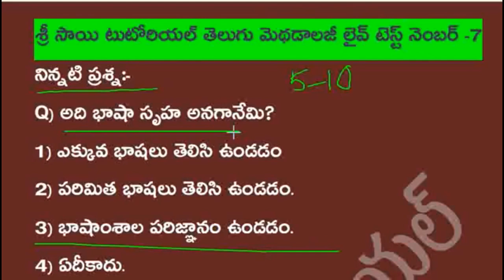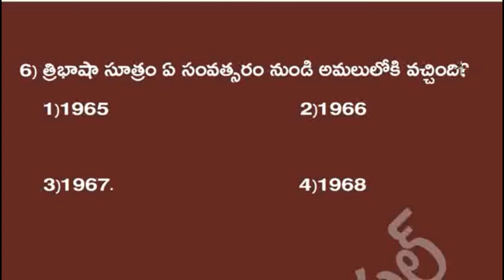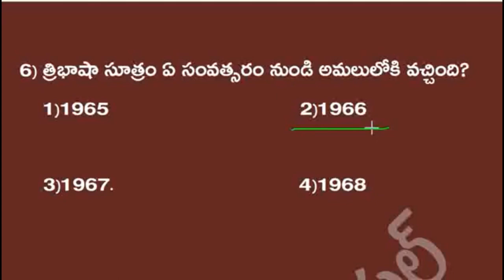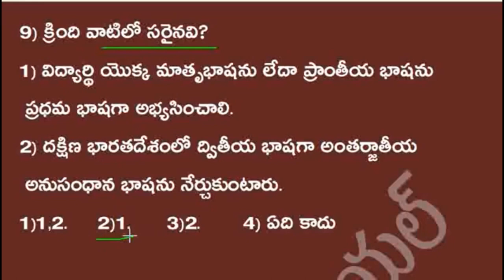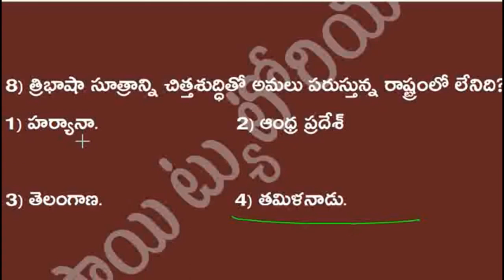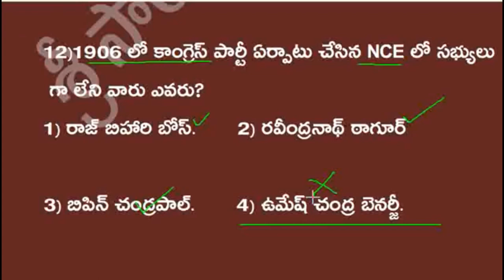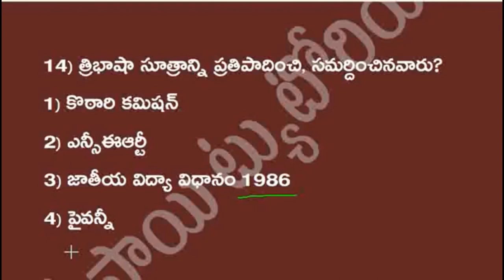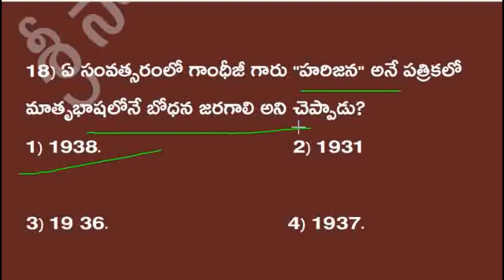DSC,CTET DEC 2022 | నిర్వచనాలు ఇలా లాజిక్ గా గుర్తుపెట్టుకోండి. M.IMP TOPIC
💥D.Ed,B.Ed వారికి గుడ్ న్యూస్
KVS 13,404 KVS TEACHER NOTIFICATION పూర్తి వివరాలు👇👇👇